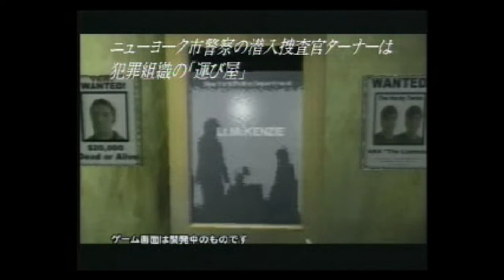Driver PS1 - Japanese Trailer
I found and recorded this video from the: Driver Japanese Demo Disc.